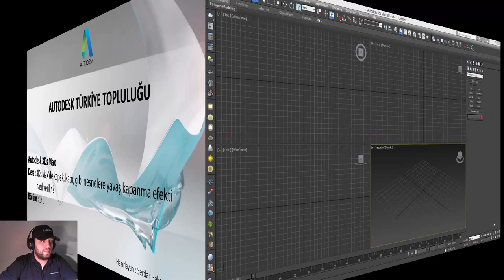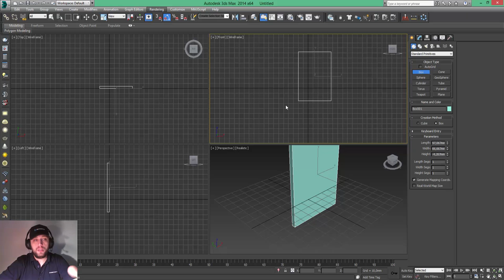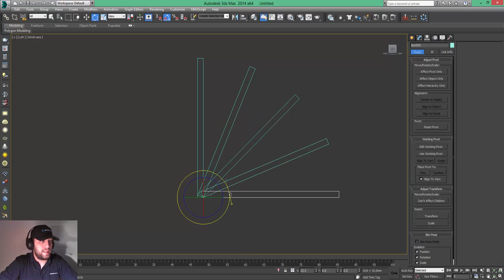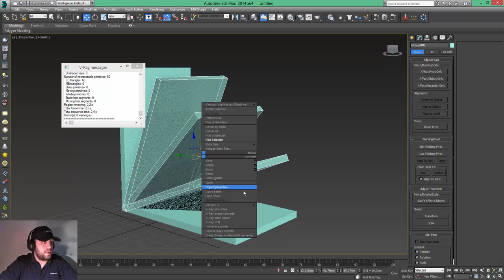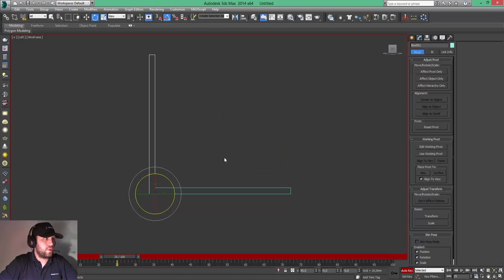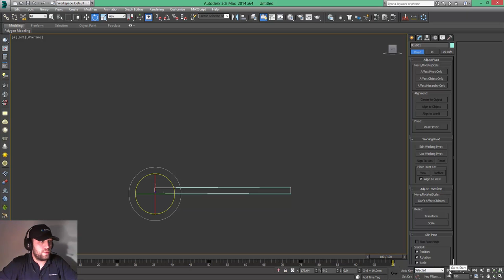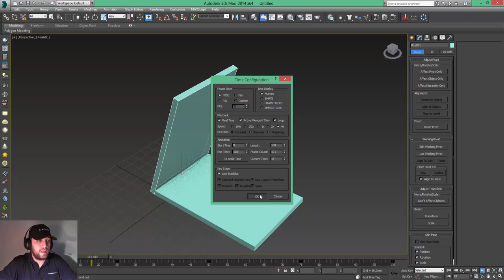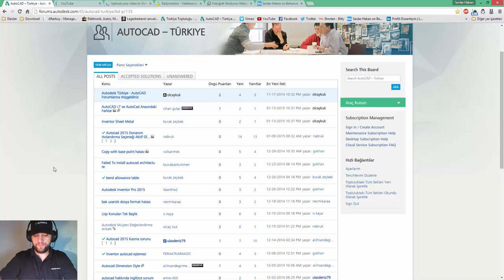3Ds Max'de kapak, kapı, gibi nesnelere yavaş kapanma efekti nasıl verilir ?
3Ds Max'de kapak, kapı, gibi nesnelere yavaş kapanma efekti nasıl verilir ?